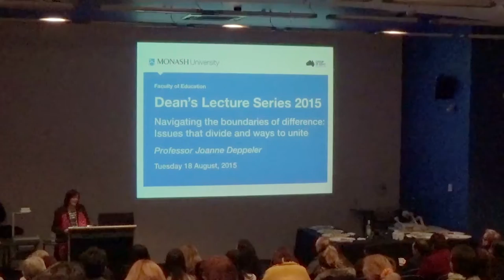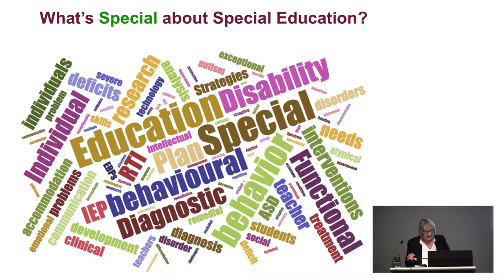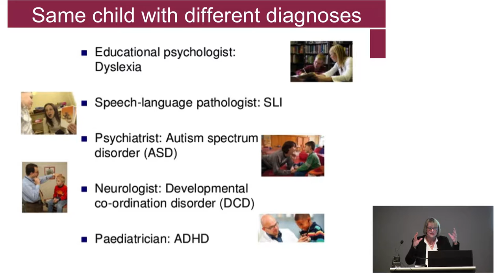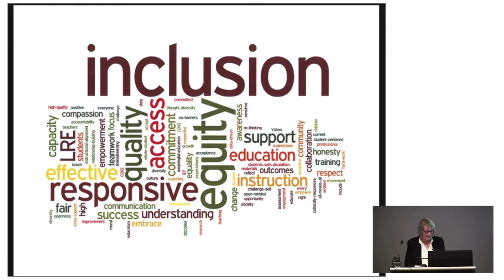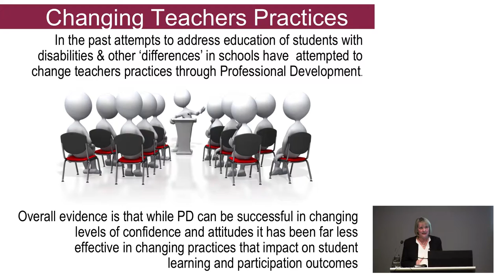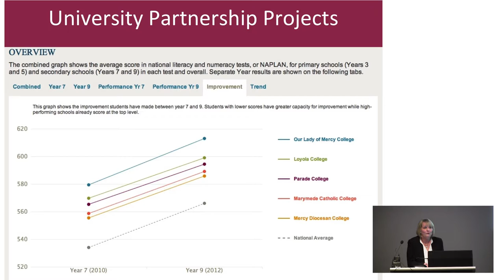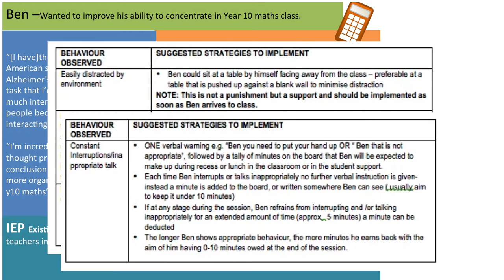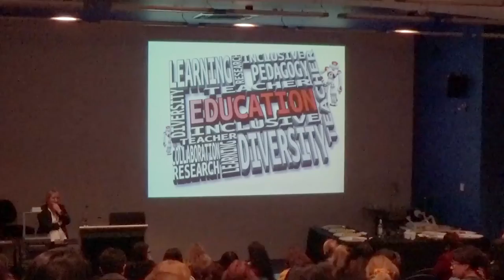Navigating the boundaries of difference: Issues that divide and ways to unite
Public lecture by Professor Joanne Deppeler
18 August 2015, Monash University, Clayton

The practices of teaching and learning and assessment shape the inclusion and exclusion of vulnerable students from schooling. These practices inhabit territories that are claimed by those who align with particular disciplinary traditions. Such traditions typically influence perspectives, research and professional practices and directly affect how these students are understood and how they experience schooling. Professor Joanne Deppeler describes research journeys she has taken in attempting to navigate across and work within the enduring fissures between general and special teacher education.

Focusing directly on the issues that divide these fields, Professor Deppeler argues that it is imperative to map new territories, disrupt existing boundaries and find collaborative spaces to unite diverse communities and build new synergies in teacher education research. The presentation draws on upon research conducted in schools over the last 15 years focused on the use of evidence as a means of stimulating experimentation and collaboration and as a central strategy for development.

Consideration will be given to the implications of using this approach within policy contexts that place increased emphasis on competition and choice and where accountability mechanisms dictate priorities for action.